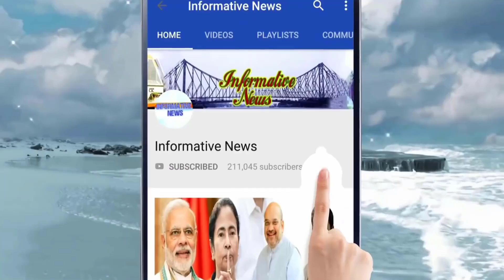ধেয়ে আসছে ভয়ঙ্কর ঘুর্ণিঝড় কিয়ার! বাংলায় কি প্রভাব পড়বে? আবহাওয়া জানাল মৌসম ভবন | Weather Report